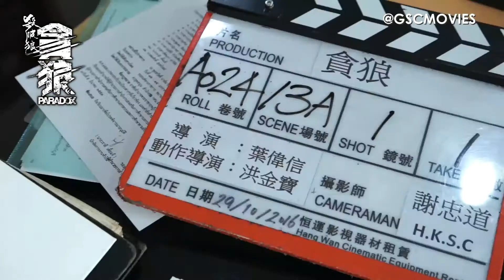Paradox 《杀破狼·贪狼》- The Making Of (Drama)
This movie story about a Hong Kong cop Lee (Louis Koo) goes on a search in Thailand for his missing daughter Chi (Hanna Chan). Thai police officers Chui Kit (Wu Yue) and Tak (Tony Jaa) let Lee join the investigation, and they begin tracking down the culprit.
As they get closer to the truth, they realize that the case is more complicated than they expected, and the mastermind behind it is not someone they can deal with…